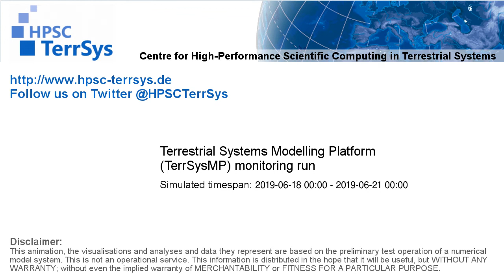TerrSysMP monitoring run 2019-06-18 - precipitation - Europe (72h)